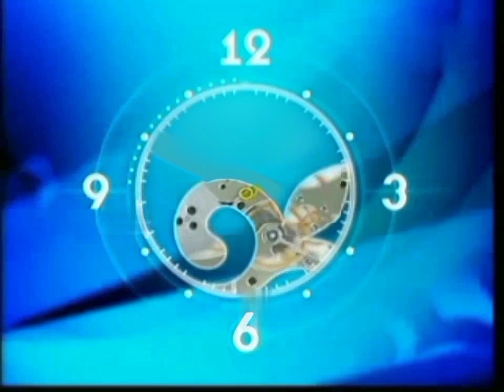Полные часы (Казахстан, 2010-2012) с 2 минута [Без логотипа и стрелок]